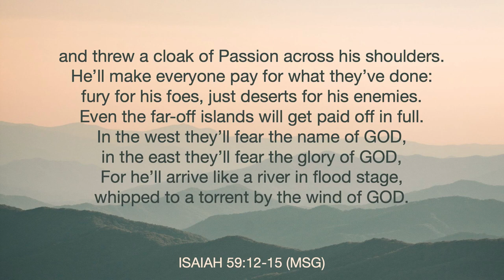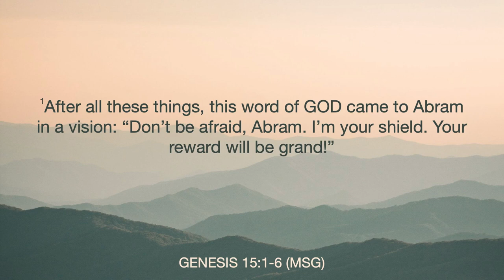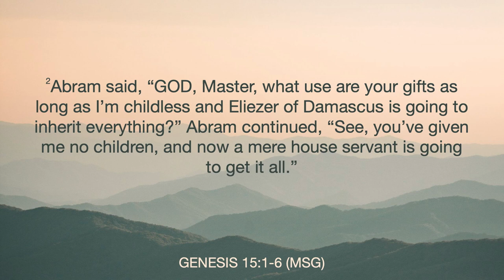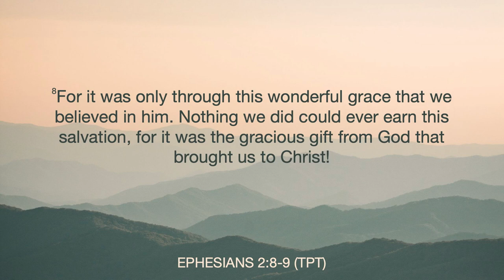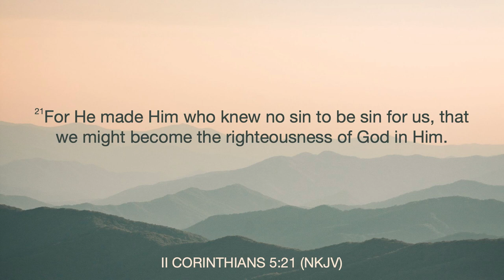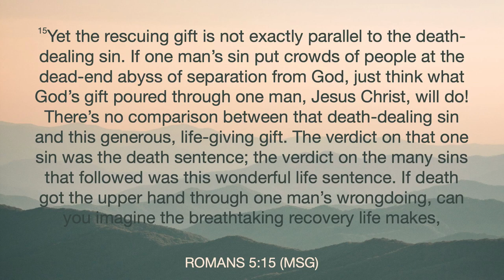Staying In Position | Erin Huckey | Wednesday, August 2, 2023